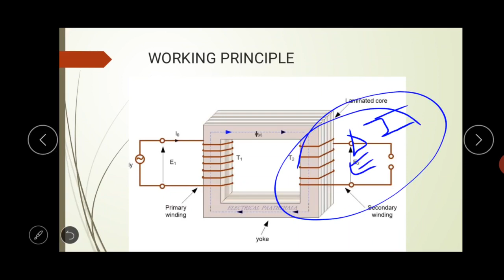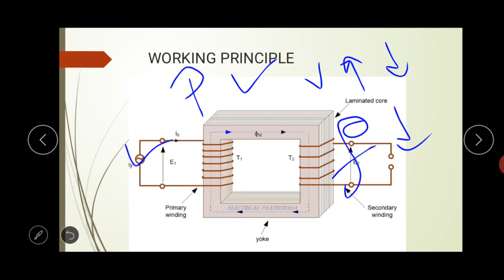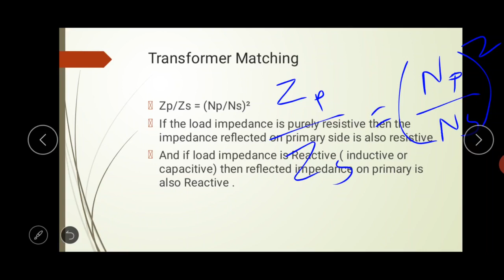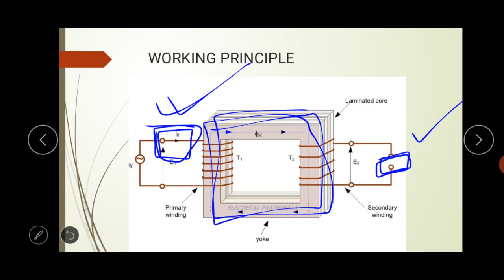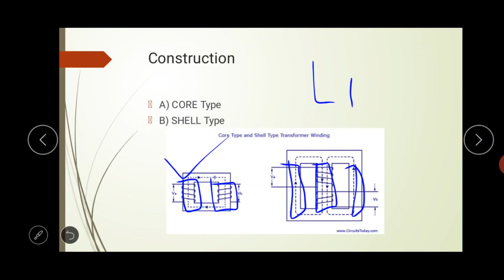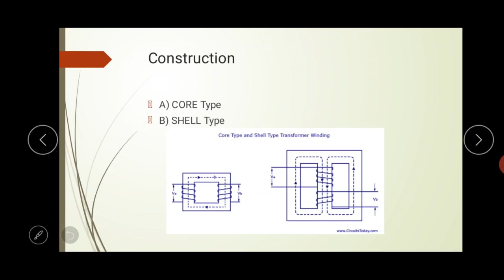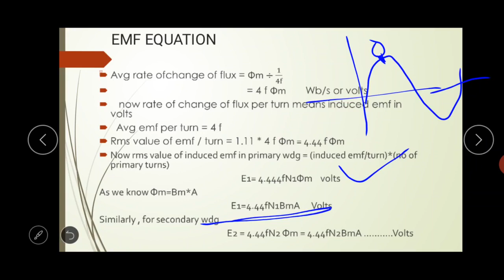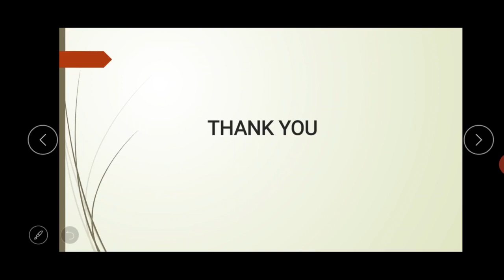Transformer principle, construction & emf equation by Aakash sir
Subject : Transformer
Topic : Transformer principle, construction & emf equation
Faculty : Mr. Aakash Suryawanshi sir

Learn ON is providing free education for Electrical engg students who preparing for competitive exams like JE & AE in discom , genco , Transco as well as for GATE aspirants.

Join our telegram channel for clearing your doubts and quiz which is purely based on discom genco Transco with best questions.

And for more updates of learn ON plz join our Instagram page

Share our channel with your friends who r preparing for Banking exams , AFO , food technology and agriculture engineering.